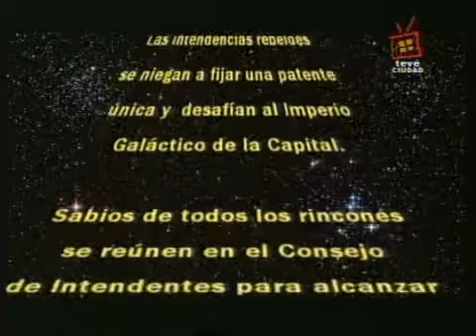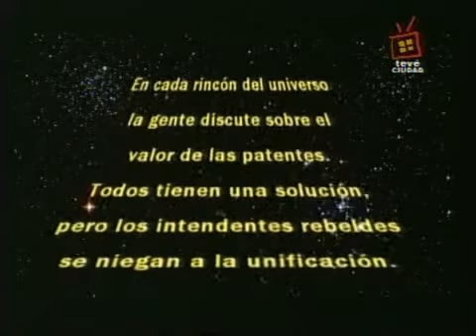30 06 2010 Patente Wars - Episodio XVII